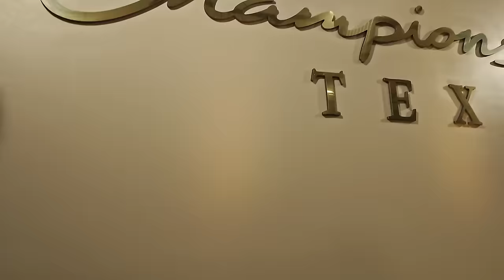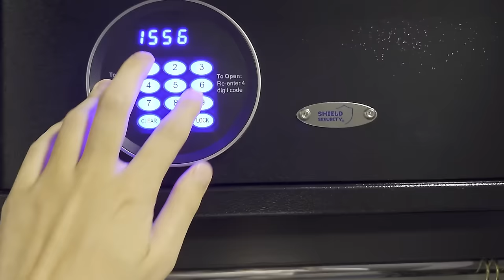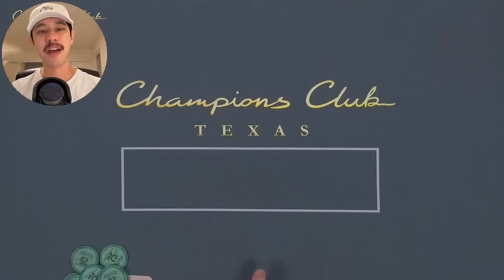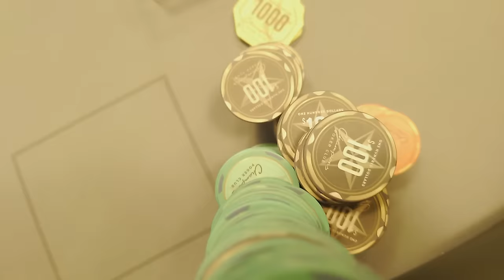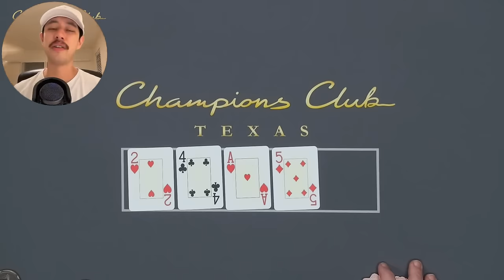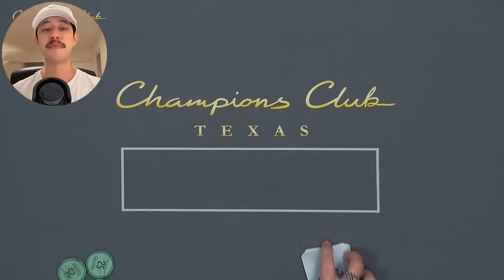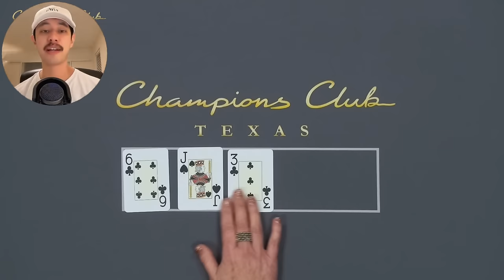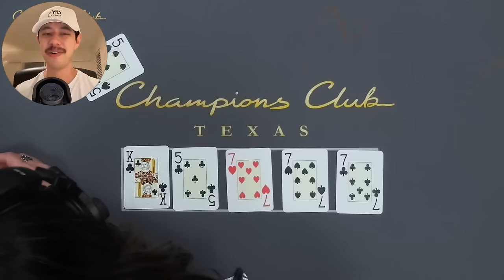Irresponsibly High Stakes @ Champions Club | $100 - $100,000 Bankroll Challenge Poker Vlog #82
Hello, my name is Sam and this is the $100 - $100,000 bankroll challenge. We began on March, 24th 2023 with a $100 deposit on pokerstars, after grinding microstakes tournaments, we took our $1,330 and went to the live 1/3 NLHE streets.